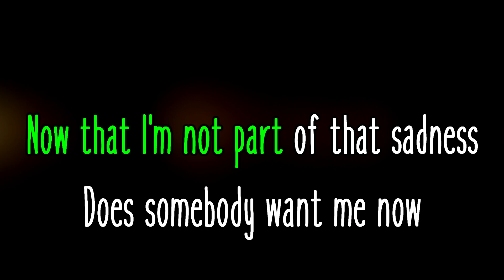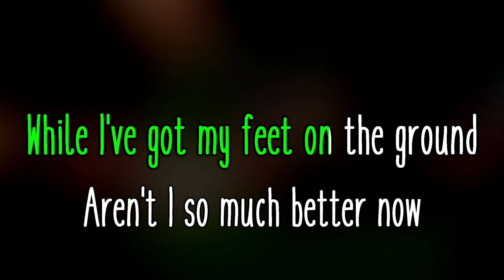Part of the Madness - Fionna and Cake Karaoke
Here's a karaoke version of "Part of the Madness" from Adventure Time: Fionna and Cake. Like you'd see on a karaoke machine, with scrolling lyrics and all that. This song appears in episode 2: "Simon Petrikov"

This audio is mostly from the rear channels of the surround sound track of the episode, with a bit of editing for sound effect removal and blending the two sections of the song together.